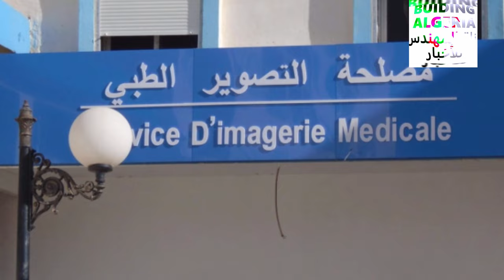تعرفو على مستشفى مكافحة السرطان في سطيف ANTI CANCER HOSPITAL IN SETIF